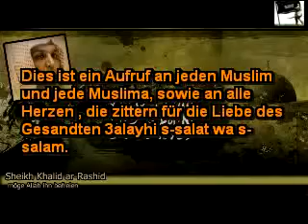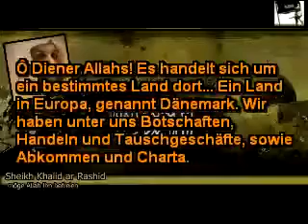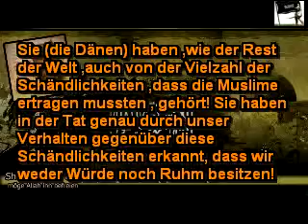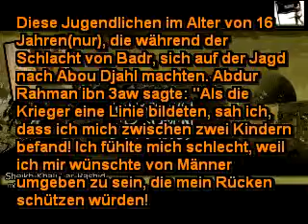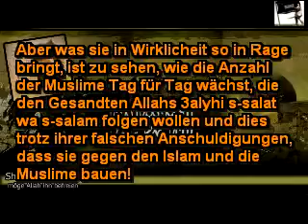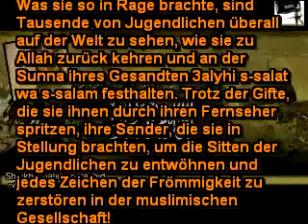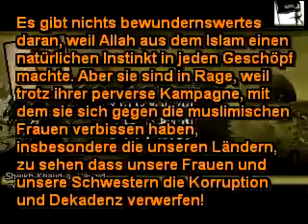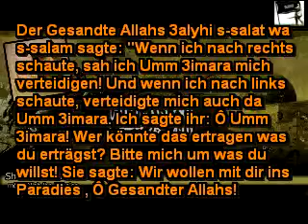Als es in der Ummah noch Männer gab Khalid Rashid (Möge Allah ihn schnell befreien) 1/4